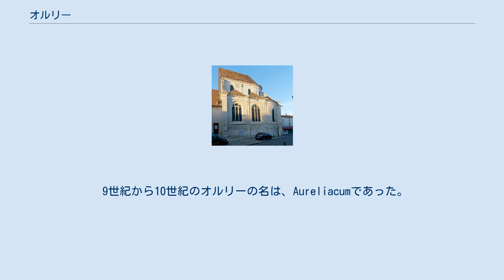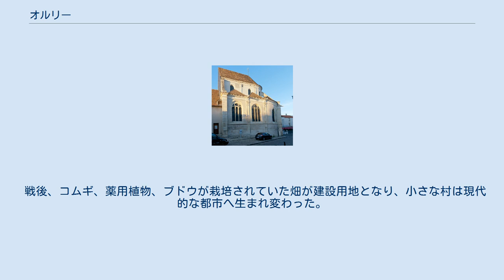オルリー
オルリー （Orly）は、フランス、イル＝ド＝フランス地域圏、ヴァル＝ド＝マルヌ県のコミューン。
コミューン内にはオルリー空港がある。
 県内のオルリーの位置 パリの南約9km、ウルポワ地方（Hurepoix）に属する。
オルリーの領域はセーヌ川左岸に垂直に広がり、東の氾濫原に伸び、西のロンボワイヨ高原（Plateau de Longboyau）の丘陵も含まれる。
 9世紀から10世紀のオルリーの名は、Aureliacumであった。
これはローマ人の人名Aureliusに由来する。
その後Orliacum、Orleioとなり、11世紀にはオルリ（Orli）となった。
 オルリーの旧市街の位置は、近代に入って開拓されるまで、セーヌ川沿いおよそ2000ヘクタールの湿地に近かった。
そのために2つのケルト語の語源が挙げられている。
 10世紀後半、オルリーの地には教会があった。
11世紀、オルリーを領有していたのはノートルダム・ド・パリの教会参事会であった。
12世紀には製粉所の存在が記された。
1250年頃、ノートルダム・ド・パリの教会参事会員がオルリーから直接税を取り立てることに決まった。
住民の多数を占める農奴は納税を拒否した。
彼らのうち16人が拘束され、支払いを約束させられた。
農民たちは摂政王妃ブランシュ・ド・カスティーユに訴え出た。
 百年戦争中の1360年、オルリーはイングランド軍に荒らされ、大勢の成人男性が殺害された。
 1791年、革命後の新政府樹立をオルリー住民は熱狂的に歓迎した。
19世紀半ば、郵便電信局を備えた現代的な市街がつくられた。
1910年から1938年にかけて数百戸の住宅が建ち、1940年には人口4,000人を数えた。
オルリーの高原にできた飛行場は先駆けとなり、1945年に世界的な空港となった。
 1935年以降、コミューンの政治は社会主義者と共産主義者が優勢で、現在も連合左翼の影響が強い。
第二次世界大戦中、多くの地元政治家や地元議員たちがレジスタンス活動に参加し、追放されたり弾圧の犠牲となった。
 戦後、コムギ、薬用植物、ブドウが栽培されていた畑が建設用地となり、小さな村は現代的な都市へ生まれ変わった。